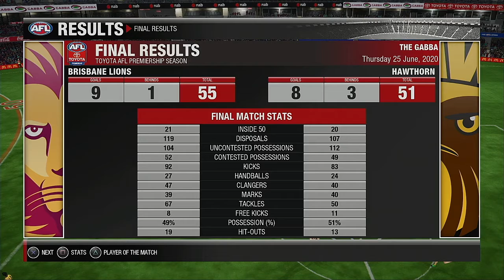AFL 2020 Premiership Round 15 Brisbane Lions VS Hawthorn Hawks